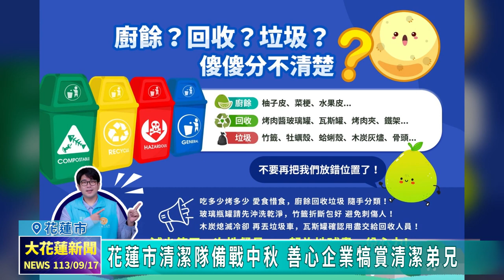20240917 03 花蓮市清潔隊備戰中秋 善心企業犒賞清潔弟兄